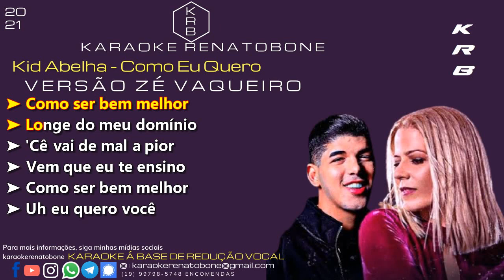COMO EU QUERO (KID ABELHA) - VERSÃO ZÉ VAQUEIRO - PLAYBACK KARAOKE INSTRUMENTAL